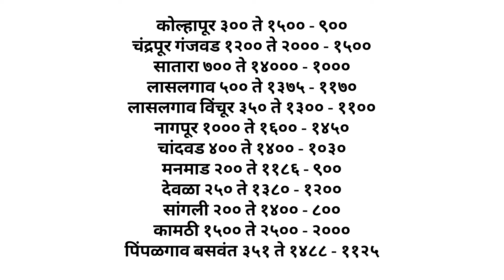26 जानेवारी | आजचे कांदा भाव , कांदा बाजार भाव, aajcha kanda bajar bhav, onion rate